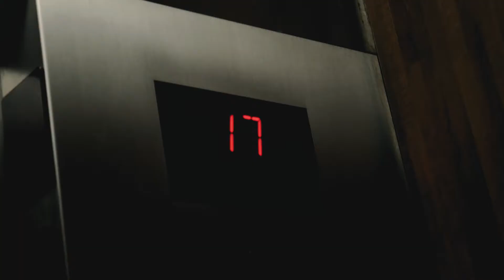CHELSEY & BLAKE WEDDING FILM | Born South Media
Loved capturing these two on their special day!